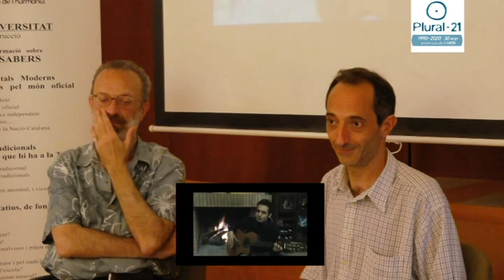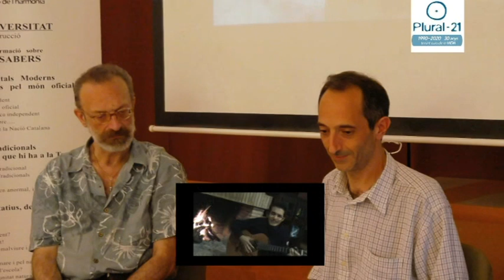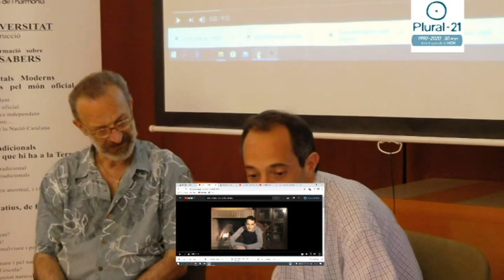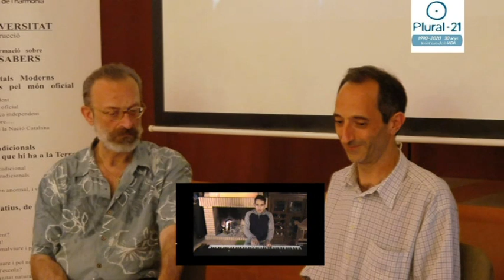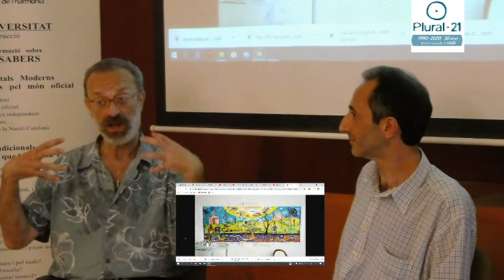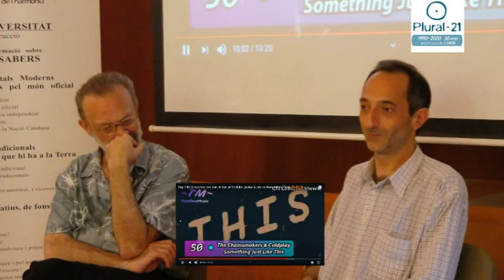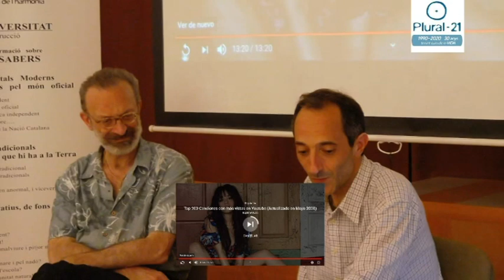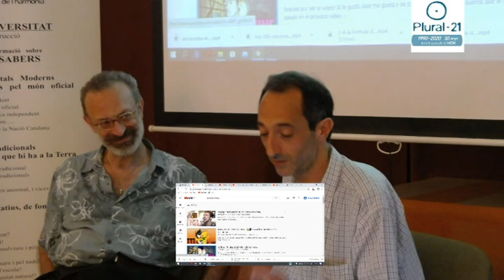CONVERSACIONES EN LA NIEBLA 4 - LA MÚSICA ACTUAL, con JESÚS GABRIEL Y JOSÉ LUÍS RUÍZ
¿Una asociación única en el mundo?

¡Ojalá hubiese una docena de asociaciones como Plural-21 o mejores -con éste o con otros nombres- en cada ciudad, pues falta hacen! Pero nos tememos que no es así…

Además, consideramos (casi) un milagro seguir abiertos tras 26 años de ir contracorriente, sin patrocinadores, sin querer comisiones ni de oficialistas ni de alternativos, diciendo en cada momento lo que consideramos lo más correcto, cambiando cuando comprendemos que es necesario corregir o matizar lo que defendíamos… Y abiertos a nuevos temas y también, sólo faltaría, a profundizar las cuestiones que ya abordamos, pues somos conscientes de que “sabemos lo que sabemos y no-sabemos lo que no-sabemos, y lo que no-sabemos es mucho más que lo que sabemos”.

No conocemos otra asociación -y, de nuevo, ojalá que haya o hubiese muchas- que tenga una visión tan compleja, que investigue temas tan diversos e importantes, que aborde sus aspectos y cuestiones claves, que busque la documentación correspondiente, que se esfuerce por fecundarlos entre sí (con lo que se generan pluses de comprensión y de conocimiento), que ponga en práctica lo que descubre,…, y que busque combinar adecuadamente la dimensión horizontal (o profana o material o moderna) con la dimensión vertical (o sagrada o espiritual o tradicional)